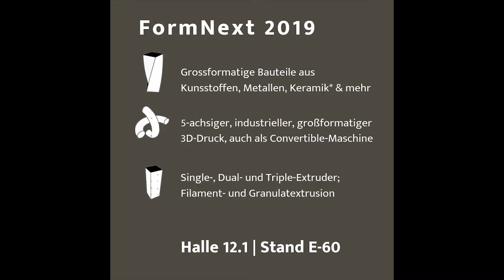3d printed vase - HAGE3D Print Of The Week KW45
This week, we chose a design component as “Print of the Week”: A vase made of TitanX (ABS).

Task: Printing a vase
3D printer: HAGE3D 84L
Material: ABS
Printing duration: 15 hrs
Component size: Diameter: 109 mm, Height: 114 mm